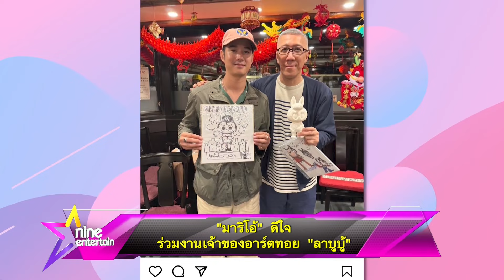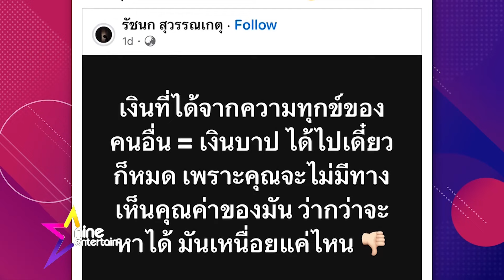รายการ ไนน์เอ็นเตอร์เทน 10 เม.ย. 2567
-“มาริโอ้” เผย “จินจิ” ยิ้มได้แล้ว หลังเจอ ดรามาเปิดแฟลชในคอนเสิร์ต “บรูโน่มาร์ส” ดีใจ ร่วมงานเจ้าของอาร์ตทอย “ลาบูบู้”
-“นิโคล” ทำศัลยกรรมหน้ากระชากวัยหน้าเด็กในวัย 51 ปี

-แฟนคลับเป็นห่วง แม่ของ “เจนนี่ รัชนก” เข้าโรงพยาบาล

-“ออฟ-กัน”เสิร์ฟจิ้นตลอดปี ซีรีส์ – คอนเสิร์ต “ออฟ” ทำใจไว้แล้ว ต้องเข้มแข็งหลังสูญเสียคุณพ่อ